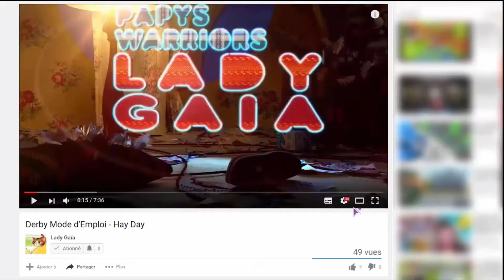Idées déco faciles et rapides ! Hay Day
Donnez du style à votre ferme grâce à quelques astuces déco originales et simples à réaliser !